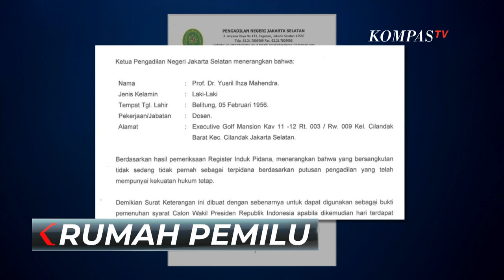Erick Thohir dan Yusril Ihza Mahendra Urus SKCK